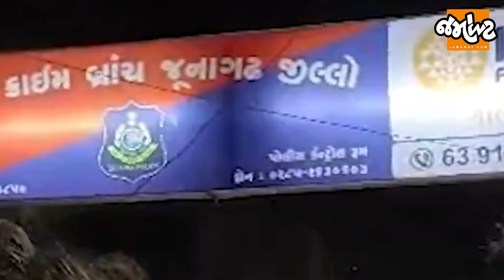જૂનાગઢમાં દલિય યુવકના અપહરણ કેસમાં ગણેશ ગોંડલ સહિત પાંચ આરોપીઓેને મળ્યો મોટો ઝટકો| Jamawat